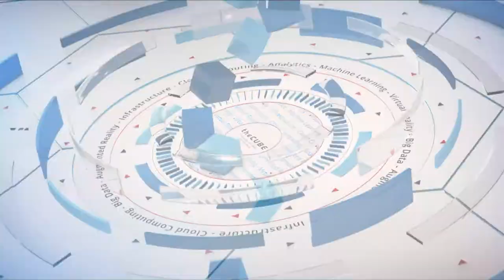Eric Herzog, IBM & Sam Werner, IBM | IBM Think 2019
Eric Herzog, CMO IBM Storage and VP Storage Channels, IBM & Sam Werner, VP, Offering Management, SDI and Storage Software, IBM sits down with Stu Miniman & Dave Vellante at IBM Think 2019 in San Francisco, CA.

Q&A: New AI solution aims to ease concerns around jobs, security

Artificial intelligence has become virtually essential for an enterprise market grappling with big data and multicloud, but some businesses maintain concerns around security and job availability with the new automated solution.

New offerings from IBM are designed to address these issues for increasingly complex digital environments, according to Eric Herzog (pictured, left), chief marketing officer and vice president of worldwide storage channels at IBM, and Sam Werner (pictured, right), vice president of storage and SDI software at IBM.

Herzog and Werner spoke with Dave Vellante (@dvellante) and Stu Miniman (@stu), co-hosts of theCUBE, SiliconANGLE Media’s mobile livestreaming studio, during the IBM Think event in San Francisco. They discussed how IBM’s new AI solutions are helping customers overcome existing challenges and future proof their digital strategies. (* Disclosure below.)

Vellante: You guys have done some work in multicloud. [Is there] some research that you can share with us?

Herzog: Our Spectrum Protect modern data protection product has about 350 small and medium cloud providers across the world that use it for their back up as a service. We found in a multicloud survey [they] use a minimum of five different public cloud providers. Hybrid is a subset of that. They’re using between five and 10, not counting software as a service.

Vellante: Do you see customers starting to think about a multicloud strategy? What’s behind that, and what are you guys doing from a software standpoint to support that?

Werner: In the storage space, we find customers trying to come up with a data management strategy in a multicloud model, especially as they want to bring all their data together to come up with insights. As they build an AI strategy and extend what they’re doing with analytics to get value out of the data, they’re building a model that’s able to consolidate the data, allow them to ingest it, and then actually build out AI models that can gain insights from it.

For our software portfolio, we’re working with all the big cloud providers getting our software out there and giving our customers flexible ways to move and manage their data between the clouds and also have clear visibility into all the data.

Vellante: What [is] the catalyst there?

Werner: There’s absolutely IT realizing they need to get control over this again and all the new regulations. [General Data Protection Regulation] has had a huge impact. These IT organizations need to track the data and be able to take action on it, and now you have all these new roles in organizations, like data scientists who want to get their hands on data.

The other thing you’ve seen is the rise of the vulnerabilities, more public attacks on data. You’ve seen C-level executives lose their jobs over this. There’s a lot more stress about how we’re keeping all this data safe.

Miniman: Tell us what’s different about AI in storage than the intelligence, and what’s the latest about how AI fits into the portfolio?

Werner: We’re building AI in that can predict failures before they happen so that our storage never takes any outages or has any downtime. By looking at behavior out in the network, we can predict or identify issues that a host might be causing on the network and proactively point out exactly which host is causing the problem.

Miniman: How are enterprises getting over that fear [of] losing [jobs]? We can’t not put automation with the scale and how things are moving, but what’s the reality out in the field?

Herzog: They are managing more storage every year with essentially the same people they had in 2008 or maybe a tiny bit more. There’s absolutely a shift in the skills. People who are managing the infrastructure have to move up and move towards coding and automating the infrastructure. As the amount of data grows, it becomes too difficult to manage it in the old manual ways of doing it.

Watch the complete video interview below, and be sure to check out more of SiliconANGLE’s and theCUBE’s coverage of the IBM Think event. (* Disclosure: IBM sponsored this segment of theCUBE. Neither IBM nor other sponsors have editorial control over content on theCUBE or SiliconANGLE.)